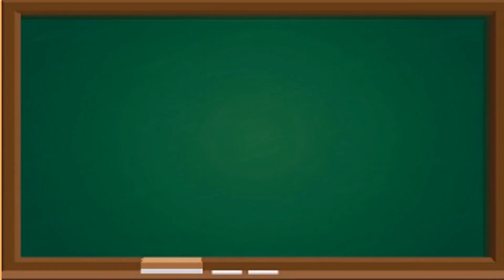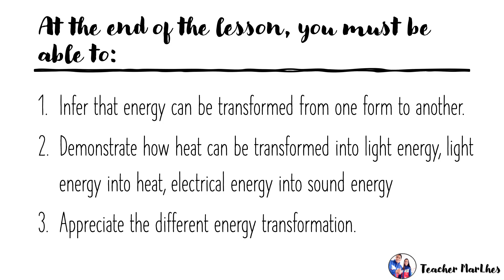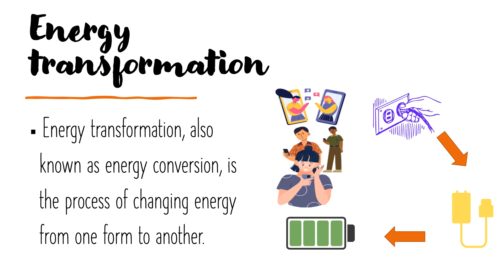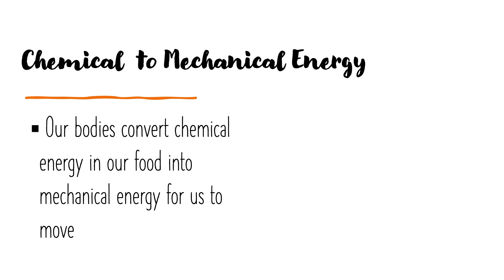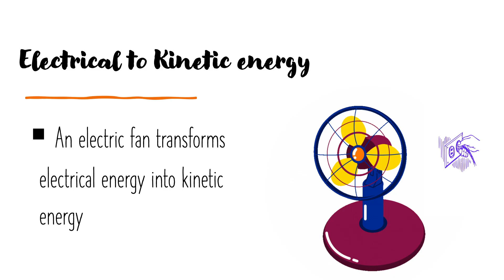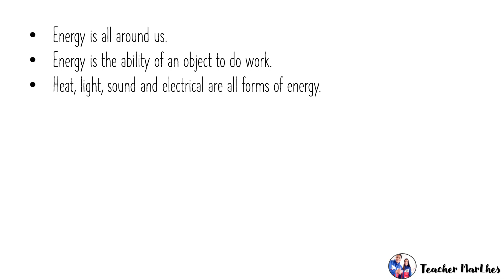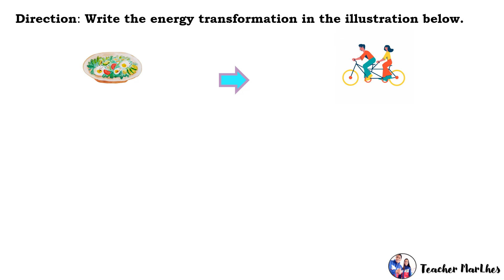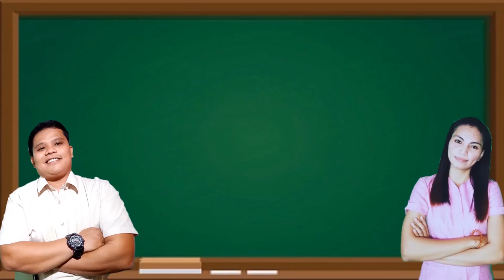Science6 Quarter 3 Week 3 │Energy Transformation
Science 6
Objectives:
1. Infer that energy can be transformed from one form to another.
2. Demonstrate how heat can be transformed into light energy, light energy into heat, electrical energy into sound energy
3. Appreciate the different energy transformation.

Resources:
RM No. 306, s. 2020
Project ISuLAT Mo Gen. Trias Worksheets